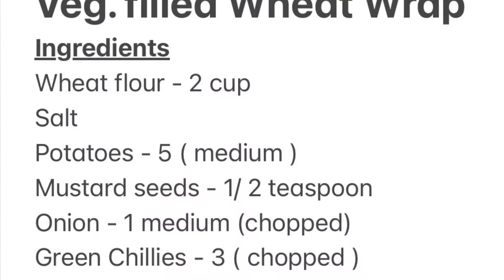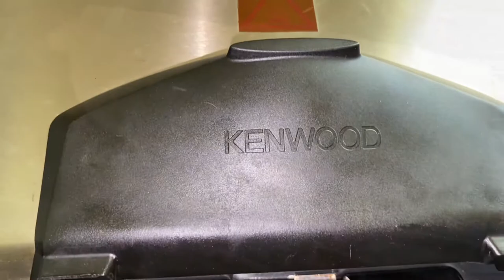Veg. Filled Wheat Wrap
Great tiffin box option. Healthy vegetable wraps

Ingredients

Salt
Coriander leaves
Salt
Cucumber
Lettuce
Green pepper
Tomato sauce
Mayonnaise
Mozzarella cheese
Butter